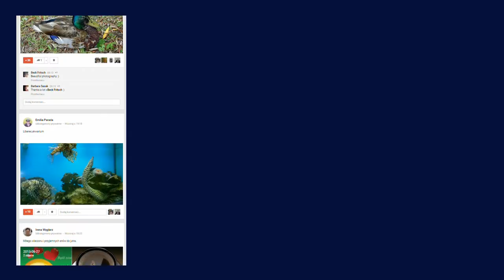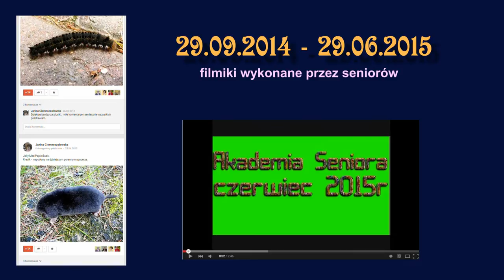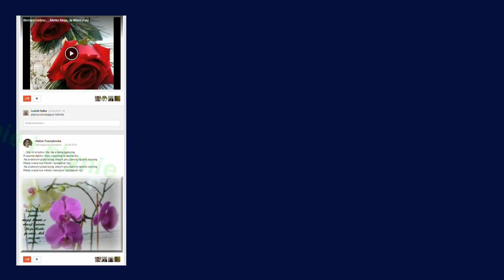Seniorzy w Bibliotece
29 czerwca kończymy kolejny rok przygody z komputerami w bibliotece. Krótki filmik w pigułce przedstawia działania seniorów.